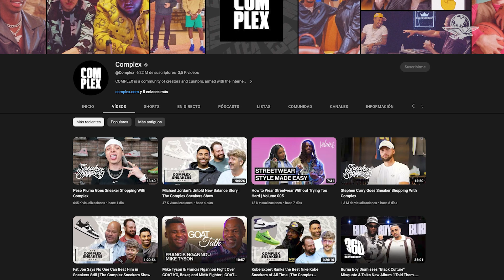Se viraliza Peso Pluma por gastar más de 30 mil dólares en tenis